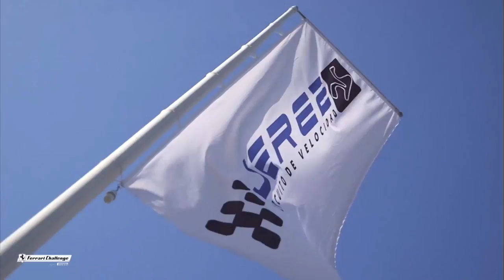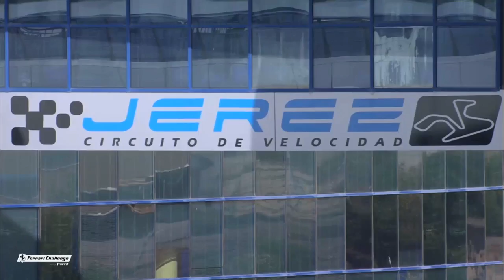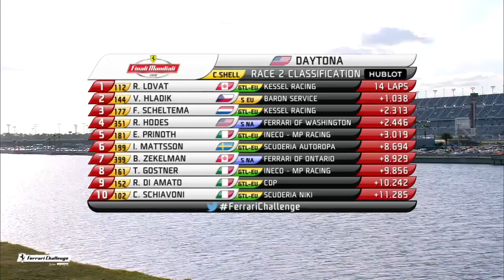2016 Sintesi Stagione Ferrari Challenge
RIASSUNTO STAGIONE AGONISTICA 2016 Ferrari Challenge, vista dalla  cameracar di Erich Prinoth - 181 -